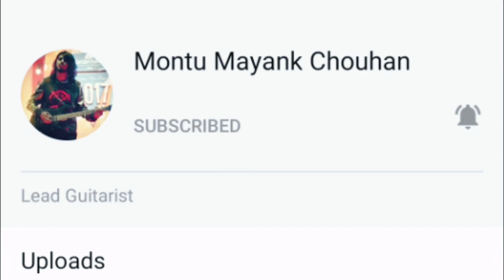Jannat Cover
Audio Mixed Mastered By Mohit Chouhan
Video Credits : Dikshant Yadav, Rajat Yadav